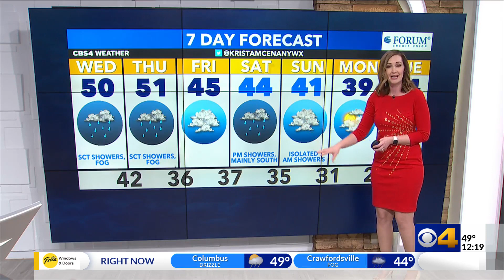Krista forecasts more rain and fog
A Dense Fog Advisory will be in effect through Thursday morning.